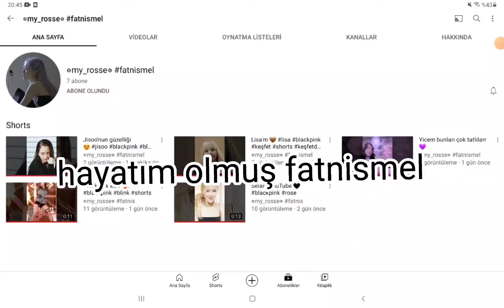fatnismel sonsuz 🌹💫beniöneçıkart